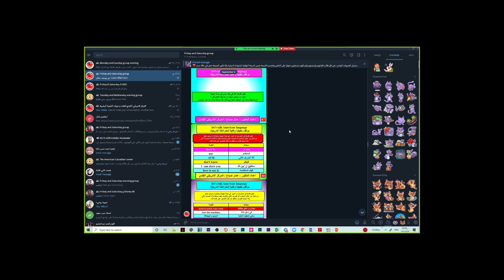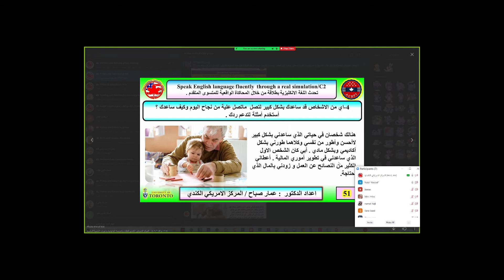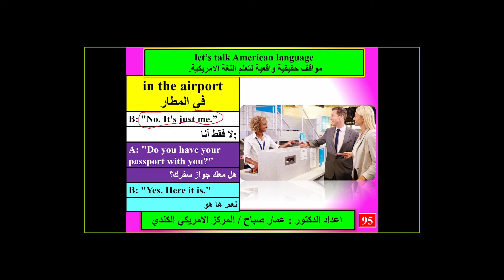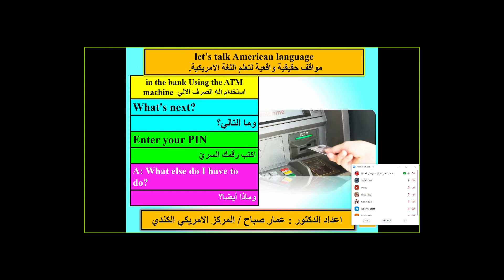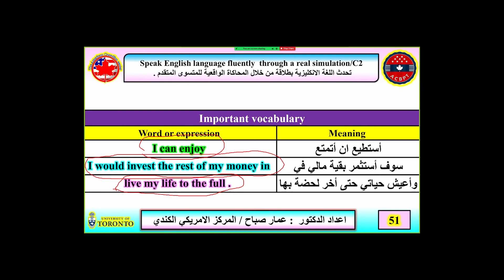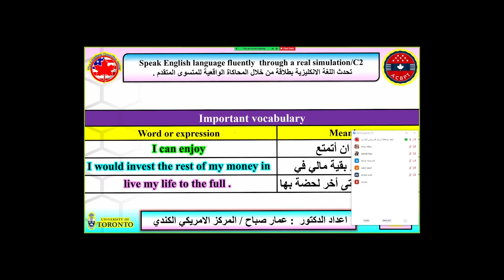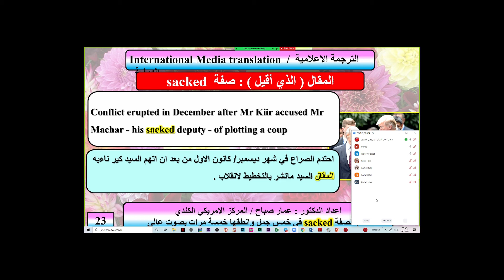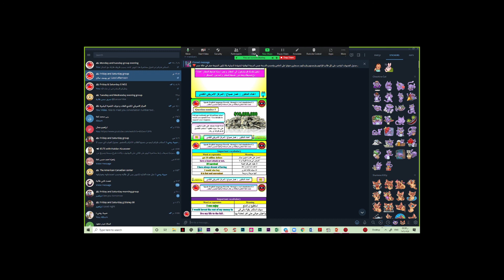Saturday lecture 11 9 2021 from 2 PM to 5 pm